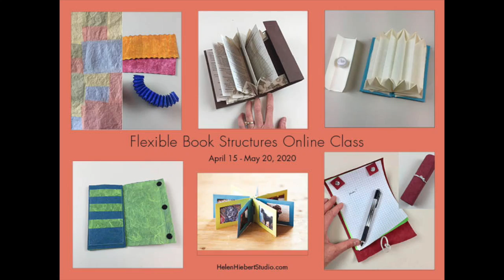Flexible Book Structures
This online class runs April 15 - May 22, 2020.